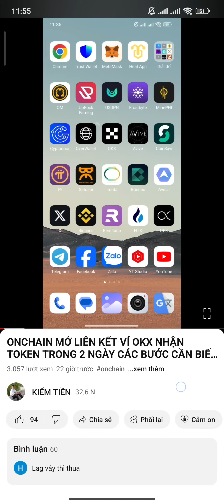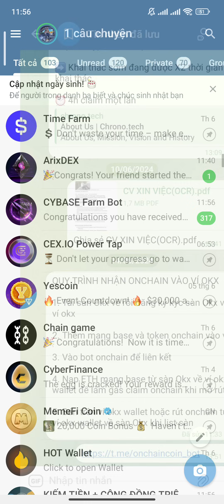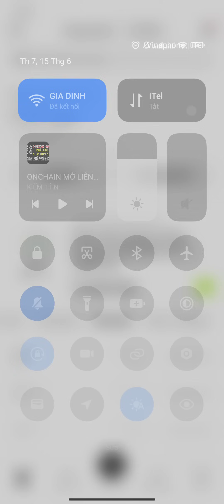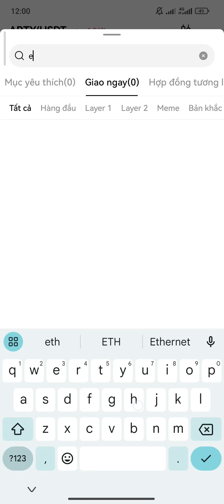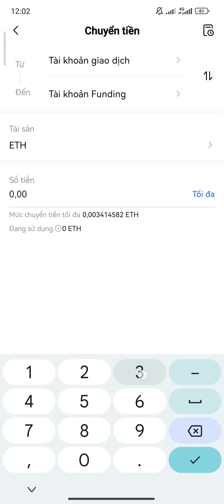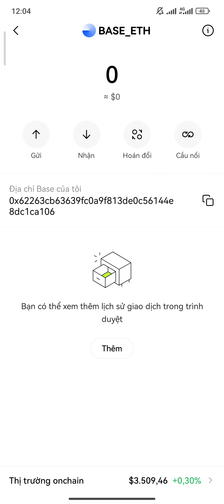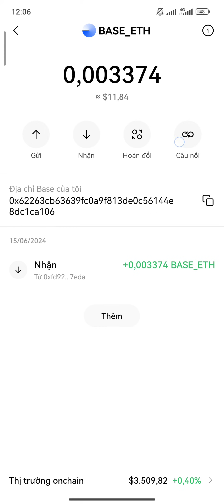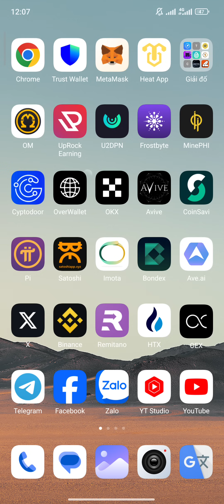ONCHAIN CÁCH NẠP ETH MẠNG BASE ĐỂ CLAIM KHI MỞ CHỨC NĂNG RÚT QUY TRÌNH TỪ A ĐẾN Z 100% | Kiếm Tiền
ĐĂNG KÝ SÀN OKX KYC BẢO MẬT MUA BÁN | Kiếm Tiền

ONCHAIN MỞ LIÊN KẾT VÍ OKX NHẬN TOKEN TRONG 2 NGÀY CÁC BƯỚC CẦN BIẾT 99% LIST SÀN OKX | Kiếm Tiền

TOKEN ONCHAIN MẠNG BASE
0x1C22374032e7e5a1bbDe3D943F5DEB310db060DD

ONCHAIN MỞ AIRDROP THÁNG 6 LIST SÀN OKX + OVER PROTOCOL CẬP NHẬT KYC NHỮNG ĐIỀU CẦN BIẾT | Kiếm Tiền

ANH CHỊ THAM GIA THEO LINK Ở TRÊN RỒI MỚI THAM GIA VÀO LÀNG THEO LINK DƯỚI NHÉ

OKX HƯỚNG DẪN BÁN AVIVE RÚT VỀ ATM NG.ÂN HÀNG CHI TIẾT NHẤT 100% | Kiếm Tiền

ONCHAIN KÈO VIP HỆ BASE CẬP NHẬT LỘ TRÌNH THAM GIA LÀNG TĂNG TỐC KHAI THÁC CHIẾN NGAY | Kiếm Tiền

ONCHAIN CÁCH TĂNG LEVEL KHAI THÁC NHIỀU NHẤT CÓ THỂ KÈO HỆ BASE RẤT TIỀM NĂNG BÙNG NỔ | Kiếm Tiền

1. TELEGRAM

2. YOUTUBE

4. FACEBOOK

5. ZALO

UPROCK HỆ DEPIN MẠNG SOLONA TREN VIP 0,21631 UPT 1 GIỜ | Kiếm Tiền
LINK THAM GIA UPROCK

ĐĂNG KÝ APP SATOSHI THAM GIA NGAY | Kiếm Tiền

CORE KHẮC PHỤC LỖI HIỂN THỊ CÁCH THÊM MẠNG CORE VÀO VÍ METAMASK VÍ TRUST WALLET MỚI NHẤT | Kiếm Tiền

SÀN HUOBI HƯỚNG DẪN NẠP VND LÊN SÀN + GI.AO DỊCH + MUA BÁN + RÚT VND VỀ ATM | Kiếm Tiền

Đ.KÝ SÀN BINANCE: MUA BÁN COIN

1. ĐÀO PI NETWORK: 1 PI~1000$
Mã mời: HungTinh1993